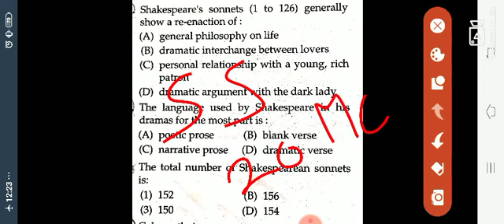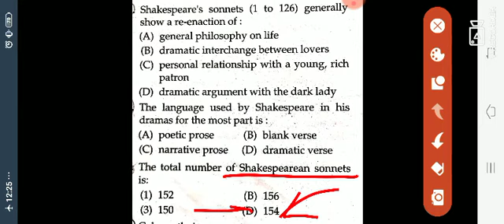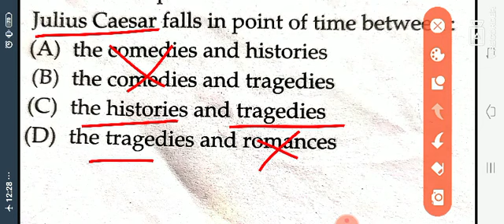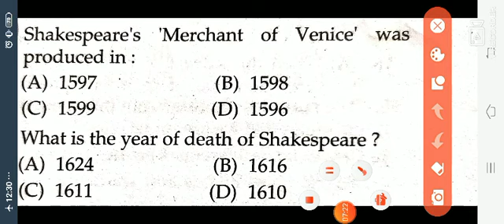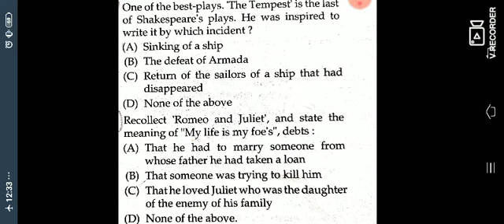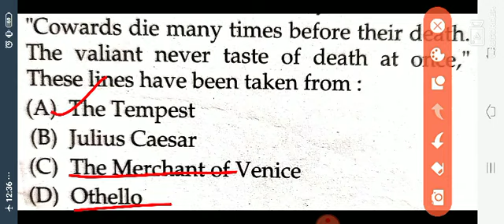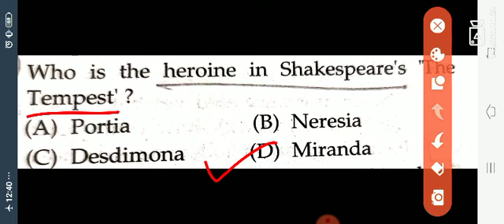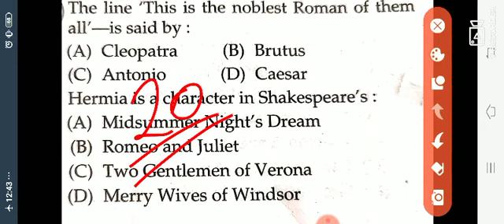SHAKESPEARE WORK MCQ SERIES PART 2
Shakespeare biography mcq

Shakespeare work part 1 mcq